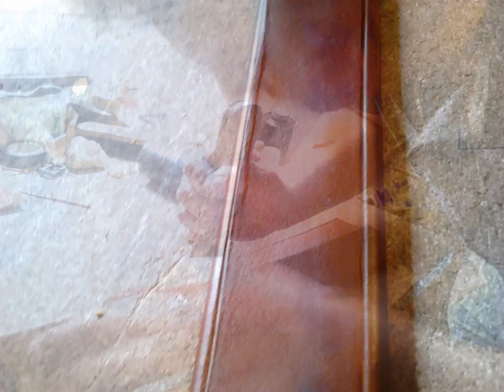VIDEO FOTO DEMOSTRATIVO DE ALUMNOS 2013 DE GUARNICIONERIA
vEAN ESTE VIDEO Y OBSERVEN CADA PASO COMO SE VAN DESARROLLANDO LAS HABILIDADES DEL ALUMNO ESTEBAN DE JAEN , UN BUEN ALUMNO Y UNA GRAN PERSONA DISCIPLINADA Y CON UN ORDEN CORRECTO.FUTUROS GUARNICIONEROS DE LA ESCUELA DE EL GUARNICIONERO J.JULIO JIMENEZ.TLF DE CONTACTO 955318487 Y 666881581.GRACIAS A LOS SEGUIDORES DE LOS VIDEOS ,DEJEN SUS COMENTARIOS Y PU NTUALIZEN LOS VIDEOS..GRACIAS.